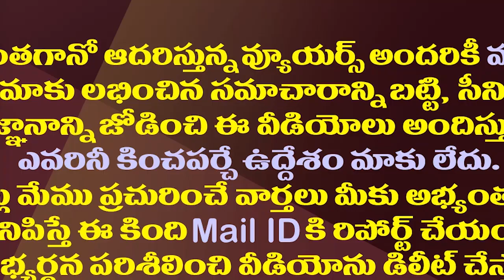ఎమ్మెల్సీల విజయంపై టీడీపీ లెక్కలు నిజమేనా?| Is There MLC Election Results Impact On Assembly Polls?